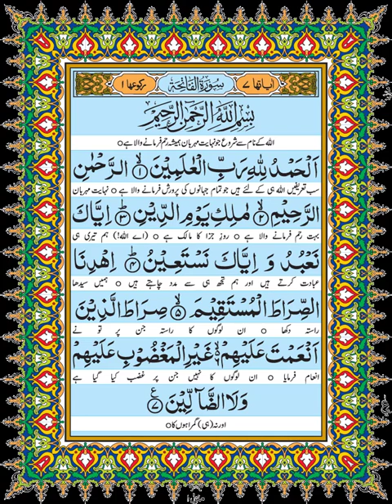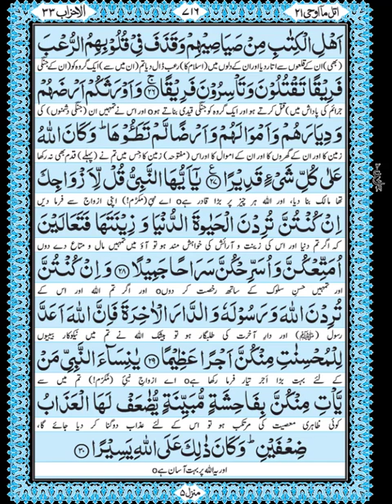Taraweeh By Molana Muhammad Anzar Shah Imam, Masjid-e-Quba - Karachi Para number 21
Surah Room - 5:30
Surah Luqman - 17:00
Surah Sajda - 23:31
Surah Ahzaab - 28:53